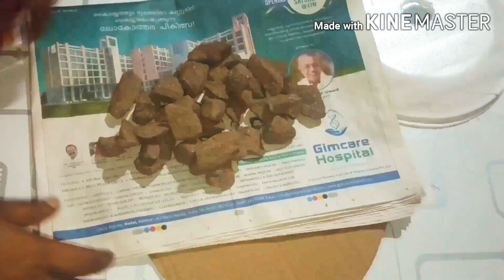EASY CRAFT IDEA//ROOM LAMP MAKING... 💡💡💡💡